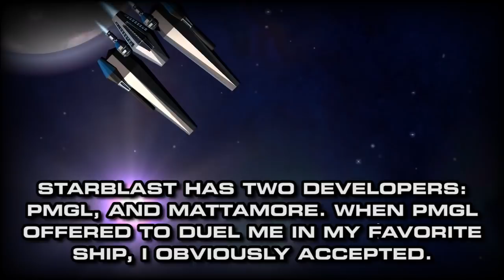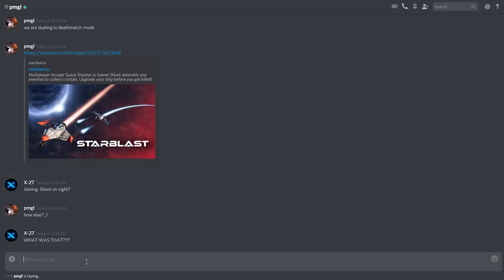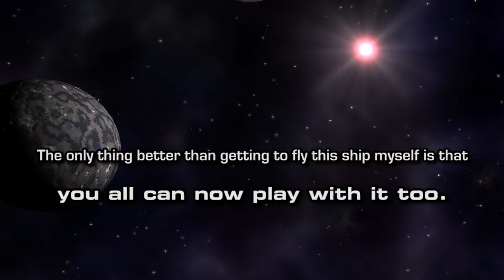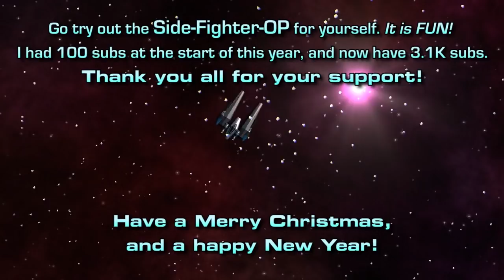Hacking developers? A new ship and game mode? 3K/Christmas special - Starblast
This is more of a 3.1K special, but since I started 2017 with around 100 subs, and now have a little over 3.1k, this is still kind of a 3K special!

In this video, pmgl offered to duel me, but it turned out that he has an incredibly overpowered version of the Side-Fighter ready to annihilate me. (It looked like he was hacking!) He then let me use it, and explained how anyone else would be able to use it after watching this video.

ALSO: After pmgl annihilated me with an overpowered super ship and then explained how to use it, I then thought it would be fun to troll Iridium Ore by offering to duel him with a U-Sniper, and letting him get 6 score first. His reaction was PRICELESS.